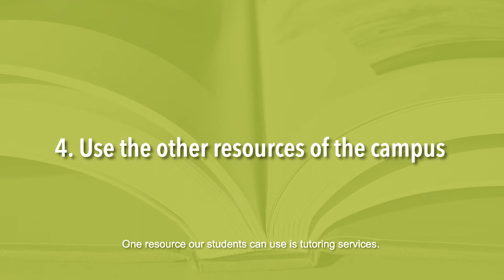Metro Minute S2 Ep3